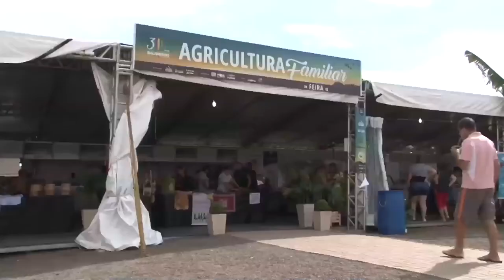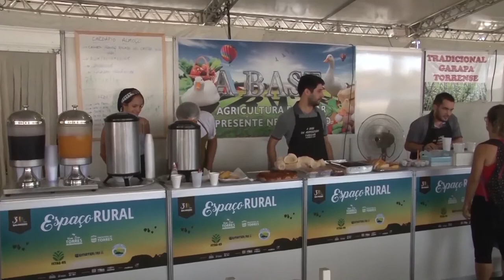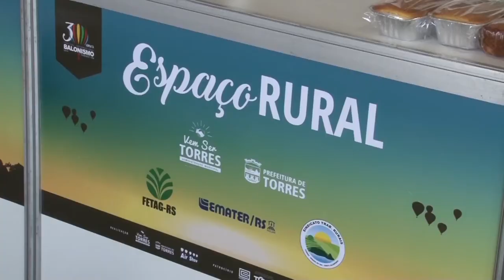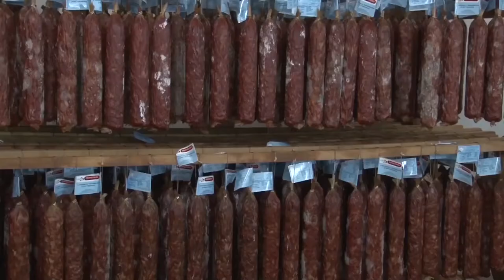Espaço Rural apresenta diversidade produtiva no Festival de Balonismo - Rio Grande Rural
A equipe do Rio Grande Rural esteve na trigésima edição de um dos principais e mais movimentados eventos do Litoral Norte, o Festival Internacional de Balonismo de Torres, para mostra que o colorido dos balões não é a única atração. No Espaço Rural estava sendo apresentada e comercializada toda a diversidade produtiva local de pequenos agricultores, artesões e indígenas assistidos pelas Emater/RS-Ascar. Além de contar com uma praça de alimentação de gastronomia tipicamente rural.

Programa #1013